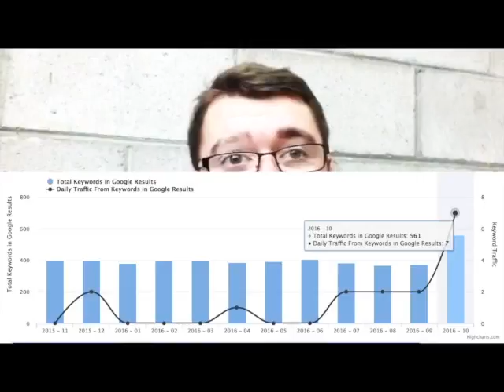Case Study: Limelight Media & Marketing Increases Online Sales to 100K in 1-Month!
Our friend Justin of PSS Store thanks Limelight Media & Marketing for increasing online sales by over 56% (60k) within 1-month of using our SEO Services.